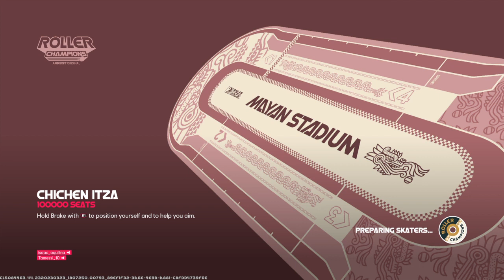Roller Champions insane